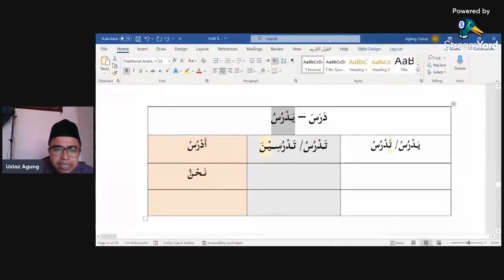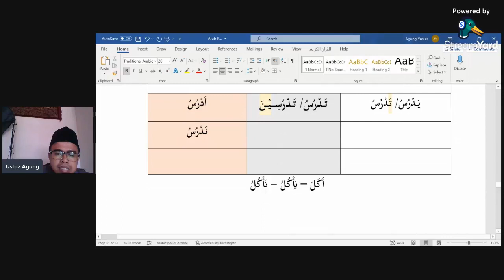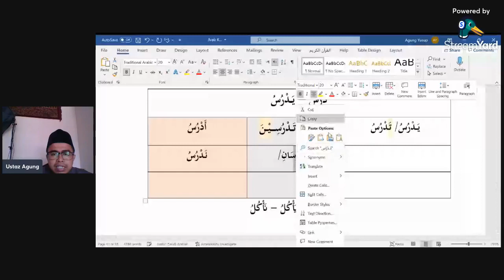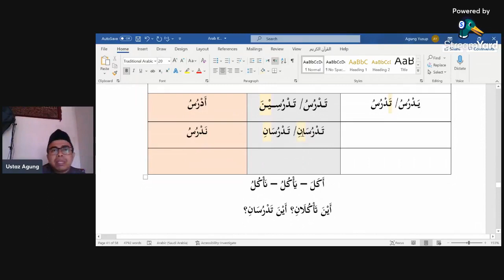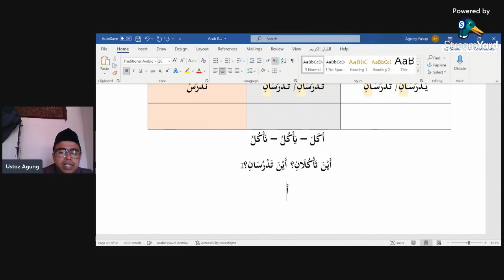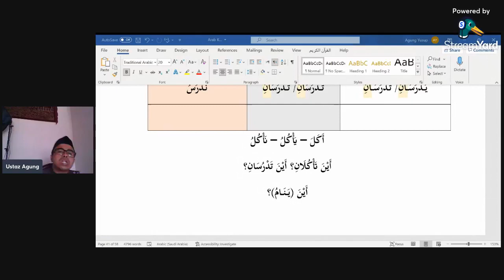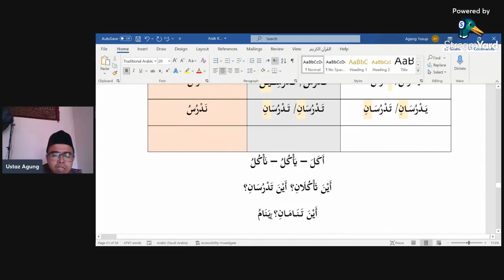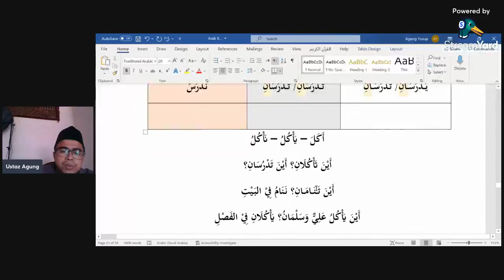Siri 44 Bahasa Arab Komunikasi, Pusat Tahfiz At Taqwa (PTAT), 081121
Perbincangan Hari ini :

1) Sambungan Membina Ayat

Kitab Pengajian :

Modul Bahasa Arab Mudah - Karangan Ustaz Agung Yusup

Untuk pesanan kitab pengajian boleh hubungi :
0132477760 (Pusat Tahfiz At Taqwa)

Semoga Bermanfaat .